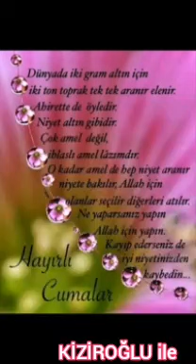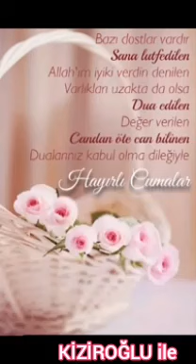Cuma mesajlari/cuma ilahisi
hayirlicumalar cumamesajlari جمعة مباركة#

cuma günü,cuma duası,cuma namazı,hayırlı cumalar